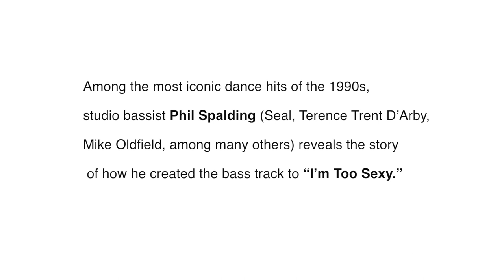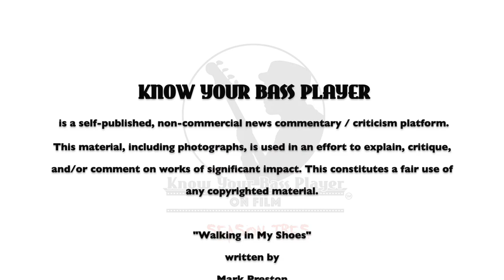Phil Spalding Reveals Right Said Fred "I'm Too Sexy" Bass Secret!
KNOW YOUR BASS PLAYER: Among the most iconic dance hits of the 1990s, studio bassist Phil Spalding (Seal, Terence Trent D’arby, Mike Oldfield, The Who among others) reveals the story of how he created the bass track to “I’m Too Sexy.” Tom Semioli: Interviewer / Writer. Mark Preston: Producer / Director. Derek Hanlon, Oliver Harley Symonds: Cinematographers.